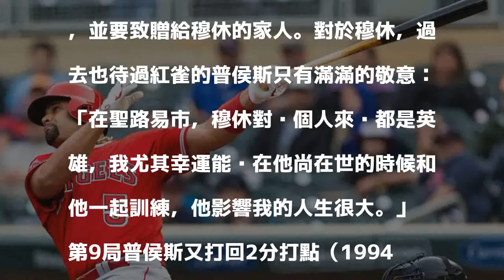2018/06/11 15:12
普侯斯。（USA TODAY Sports）

發表評論評論如下。